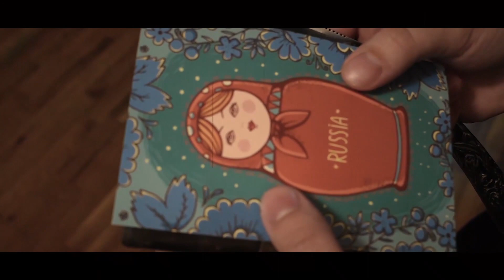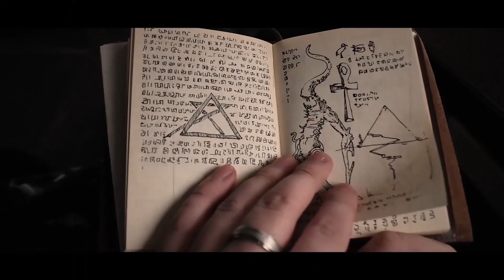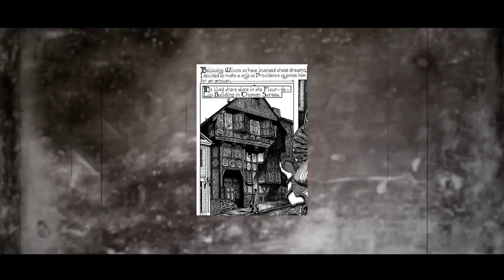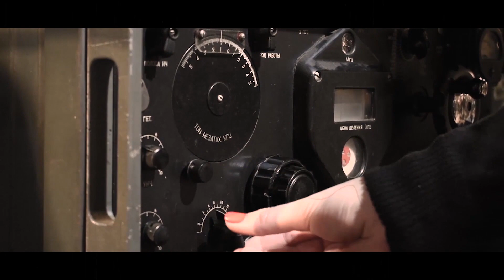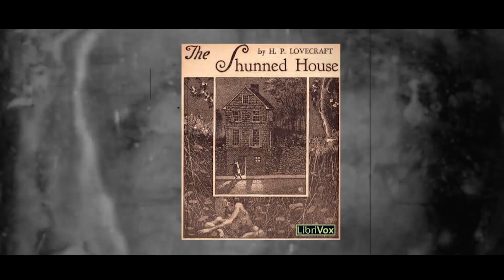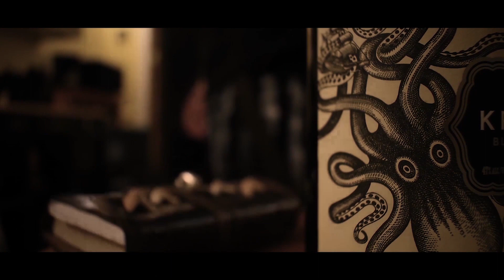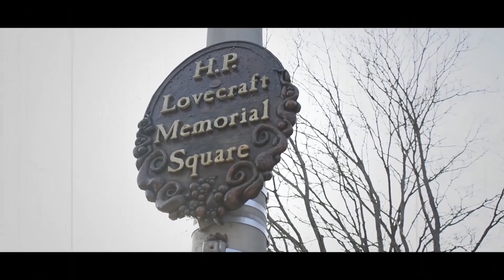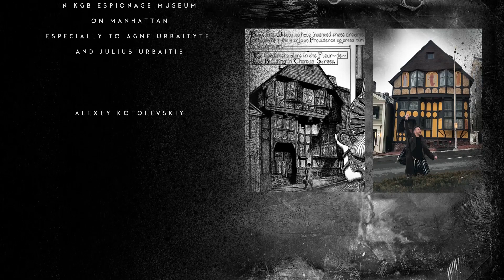Alexander Gurman, LoveCraft with Kotolevsky | B Free Awards 2020: People's Choice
LoveCraft in Kotolevsky Interpretation, first horror stories by american writer

People's Choice is a people and community-powered category that's a part of Public Access TV's biggest night— the B Free Awards.

VOTING BEGAN: Wednesday, February 19, 2020, 7:30PM

FAQs

—VOTING BEGAN: Wednesday, February 19, 2020, 7:30PM. Simply go to the Brooklyn Free Speech YouTube page (YouTube.com/BFreeBK).

In the B Free Awards 2020: People's Choice, VOTE TODAY! playlist, you’ll see the videos that have been submitted for this year’s awards show. Watch one, or all of the videos and once you find a fav click the “thumbs up/like button” and that’s it!

—Voting for B Free Awards People’s Choice opened Wednesday, February 19, 2020, 7:30PM

—Voting closes B Free Awards Day, Saturday, March 28, 2020, 7:30PM

QUESTIONS?